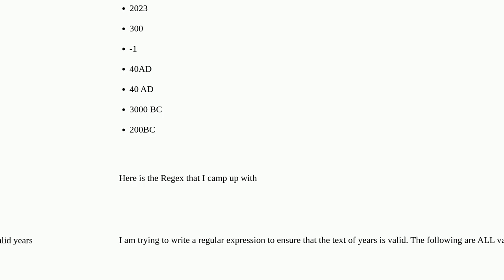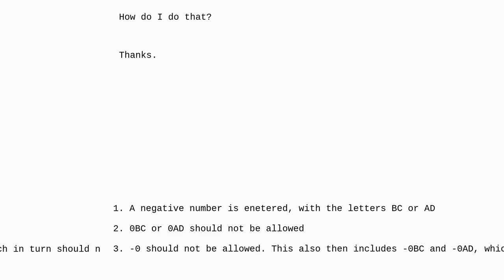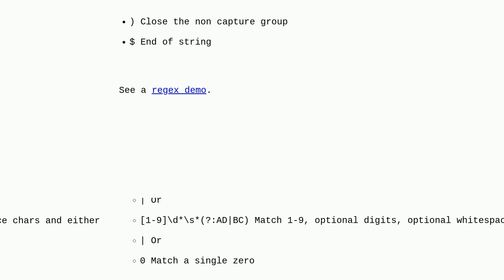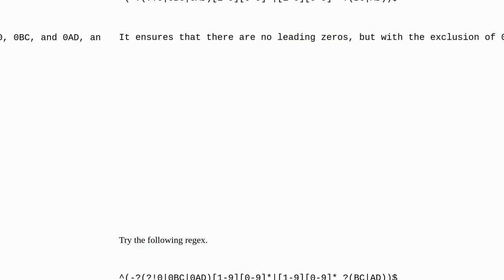JavaScript Regular Expression For Years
A special thanks goes out to the community

  regex javascript